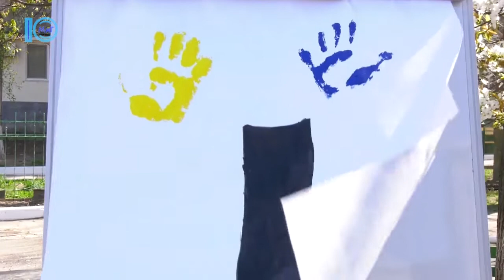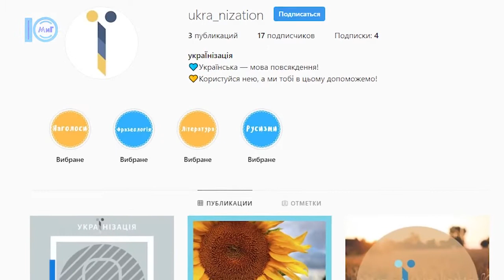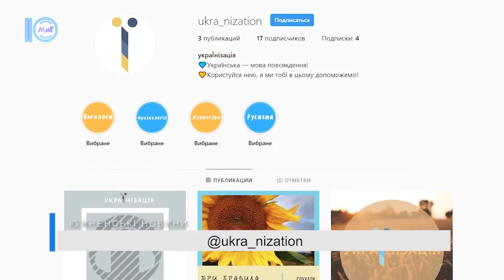У Южному встановлять пам’ятник літері «Ї» - Южненські новини - 6.05.2019